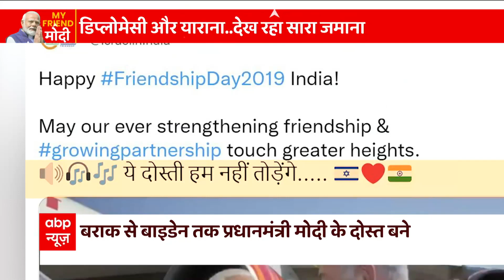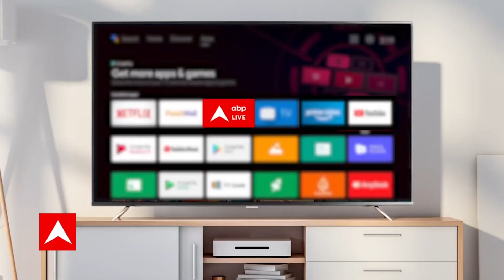PM Modi की दोस्ती का पूरी दुनिया में है डंका, दोस्ती का वो किस्सा जो दुनिया में है मशहूर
प्रधानमंत्री नरेंद्र मोदी आज 72वां जन्मदिन मना रहे हैं. इस मौके पर बीजेपी समाज सेवा के कई कार्यक्रम आयोजित कर रही है. पीएम मोदी ने मध्य प्रदेश के कूनो नेशनल पार्क में नामीबिया से आए 8 चीतों को छोड़ा जिसके बाद अब महिला स्वयं सहायता समूह के सम्मेलन में शामिल हुए. इस दौरान उन्होंने जनता को संबोधित करते हुए कहा कि, 'आज जन्मदिन के मौके पर मैं अपनी मां से नहीं मिल सका लेकिन मुझे देश की माताओं का आर्शीवाद मिला है.'